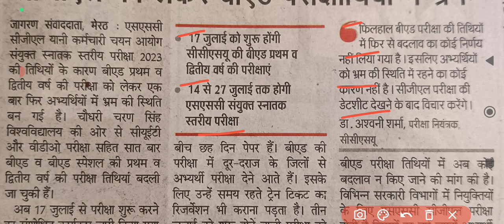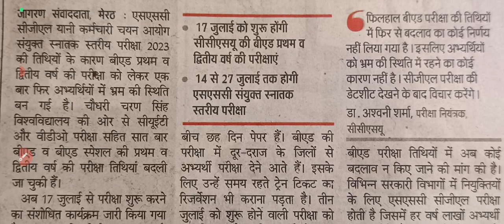ccsu bed news update today | ccsu b.ed exam date 2023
ccsu b.ed news update today | ccsu b.ed exam date 2023 | ccsu b.ed admit card 2023